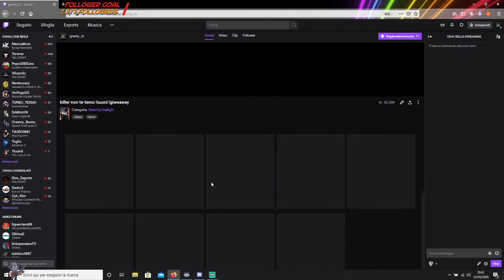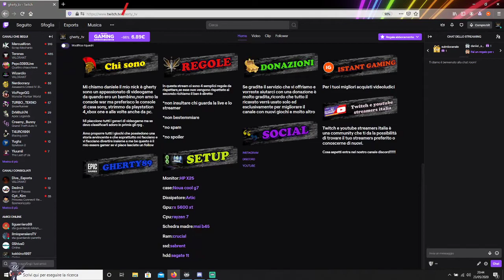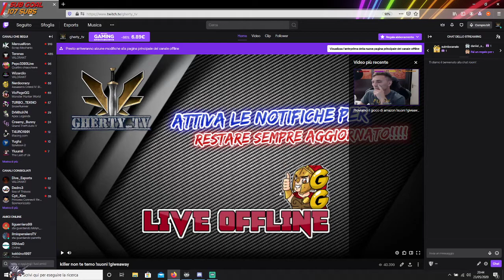Aggiungere banner sul canale twitch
Questo video è stato fatto per tutti i nuovi streamers che si uniscono al nostro gruppo di twitch e youtube streamers italia su discord, per aderire al progetto del bot